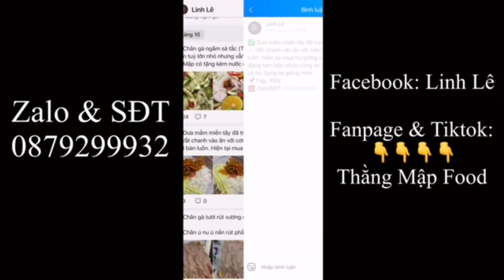Đĩa Cơm Chiên Dương Châu Full Lạp Xưởng Quá Ư Hấp Dẫn Ngon Khỏi Bàn | Thằng Mập Food | Tập 475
Chào Mừng Cả Nhà Đã Đến Với Kênh Thằng Mập Food ❤️❤️❤️

Thằng Mập Food là kênh chia sẻ những món ăn ngon nhà làm và những địa điểm có những món ăn ngon và đặc sắc tại Sài Gòn và các nơi trên đất nước Việt Nam mến yêu.
Nếu mọi người xem thấy thú vị, hấp dẫn và yêu mến những món ăn nói chung và yêu mến Mập nói riêng thì like, chia sẻ và đăng ký kênh để xem tiếp nhiều video tiếp theo hấp dẫn hơn nữa nhé... cảm ơn mọi người đã ủng hộ Mập nè.

⛔️⛔️ Follow Mập 😉😉
❤️❤️ GIỜ ĐĂNG CLIP CỐ ĐỊNH 12 GIƠ TRƯA MỖI NGÀY ❤️❤️